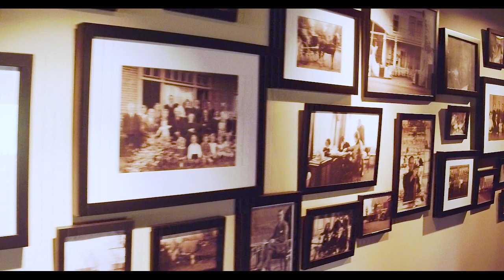Restaurant 'de Voetangel'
Maak kennis met Restaurant 'de Voetangel' in Ouderkerk aan de Amstel, vlak onder de rook van Amsterdam. Dit promotie filmpje bevat géén gesproken teksten en derhalve is geen ondertiteling